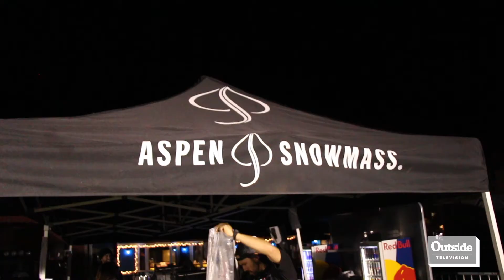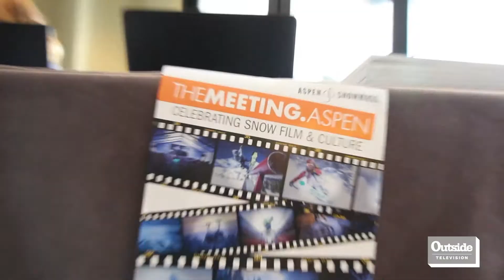The Evolution of The Meeting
The Meeting was formed eleven years ago and has grown into an industry gathering to share new films and to talk about plans for the upcoming season.